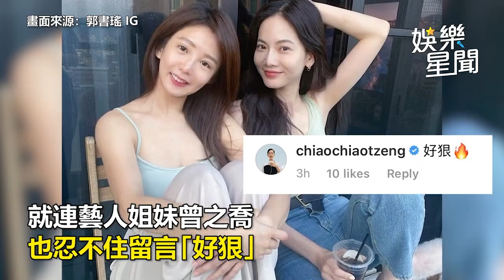郭鬼鬼變身《鬼滅之刃》戀柱！「超兇隊服」粉絲嗨翻 她羞認：私密流出｜@star_setn